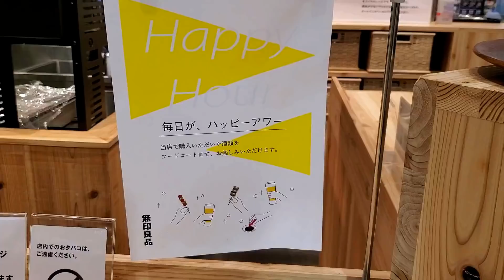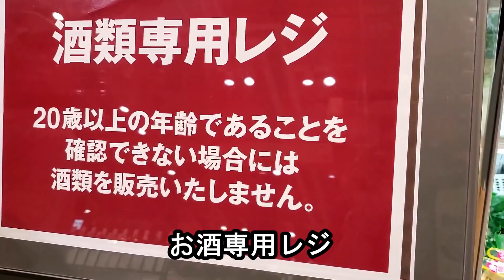無印でセルフ居酒屋【コスパ最高】MUJI